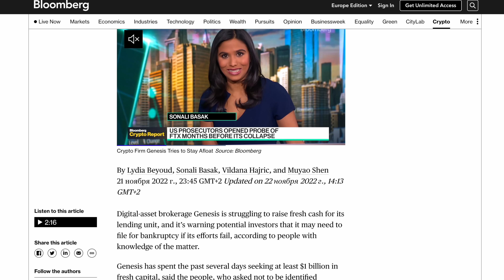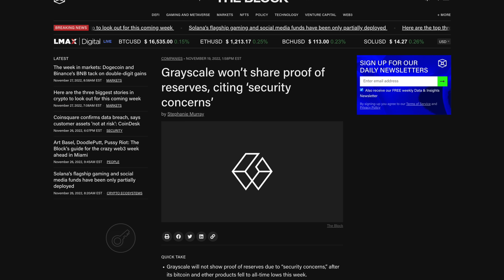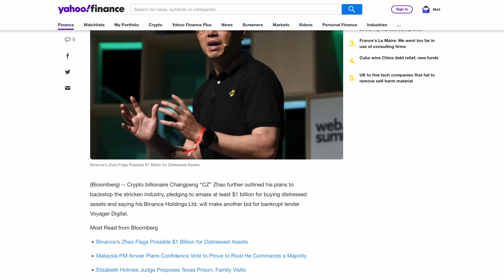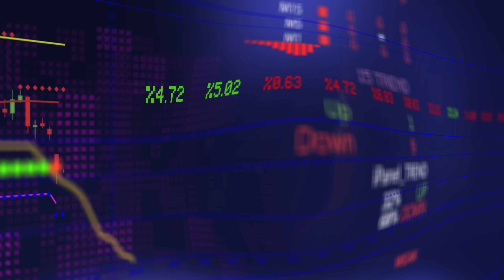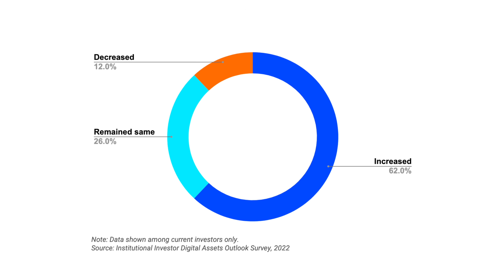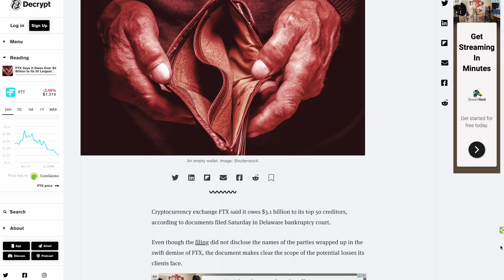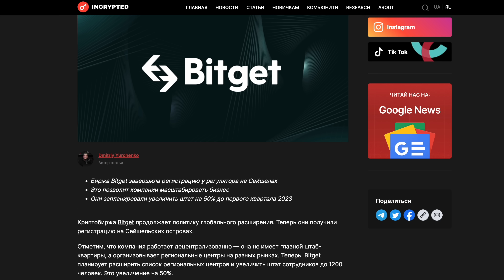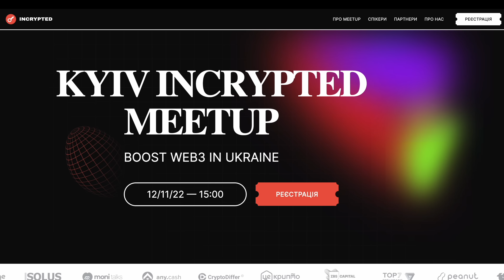MetaMask собирает IP | Сэм объяснил крах FTX | HOOK на Binance Launchpad | Джастин Сан и ПолониЁби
Текстовая версия: Soon...

Всем привет, с вами Incrypted! В эфире наш уже 119 дайджест криптоновостей, из которого вы узнаете что происходит вокруг Grayscale, и как там поживает всеми любимый Сэм Бенкман-Фрид. Поехали!

Таймкоды:
00:00 - Начало
03:18 - Genesis предупредил о возможном банкротстве
04:04 - Binance отказали Genesis в инвестициях
04:27 - Отчет Genesis раскрыл долги компании
05:17 - Genesis наняли эксперта по реструктуризации
05:51 - Grayscale отказывается публиковать резервы
07:46 - Coinbase Custody раскрыли резервы Grayscale
09:15 - CZ Binance раскритиковал Coinbace
10:05 - Binance выделили ещё $1 млрд. на спасение криптоиндустрии
11:35 - Байден призвал ужесточить международную крипто-регуляцию
12:43 - FOMC минутки: основные тезисы
14:02 - Pantera Capital купили BTC на $140 млн.
14:45 - 62% инвесторов в 2022 году получили профит
16:03 - Джастин Сан хочет объединить Poloniex и Huobi
16:52 - Алексей Перцев останется под стражей ещё на три месяца
17:21 - MetaMask будет собирать IP-адреса
17:58 - Uniswap будет собирать данные пользователей
18:33 - Сводка новостей об FTX
20:28 - SBF пояснил сотрудникам причины краха FTX
21:13 - Чанпэн Чжао винит себя за позднее разоблачение FTX
21:40 - Hooked Protocol (HOOK) на Binance Launchpad
22:26 - Magic Eden добавит поддержку Polygon
22:52 - Bitget получили лицензию на Сейшелах
23:12 - IDO research запустили NFDtools
23:43 - Hypra Fund приобретает долю в Boosty Labs
24:38 - Что там у Incrypted?